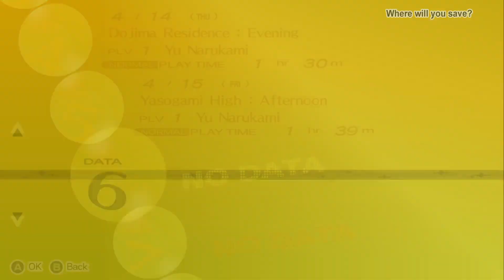Izanagi! - Persona 4 Golden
Welcome back, in this episode we return to the TV World and meet are other self the God of Creation, IZANAGI!

Join Yu Narukami as he reaches out for the Truth to discover the culprit in a string of Murders in Inaba along side he new friends.